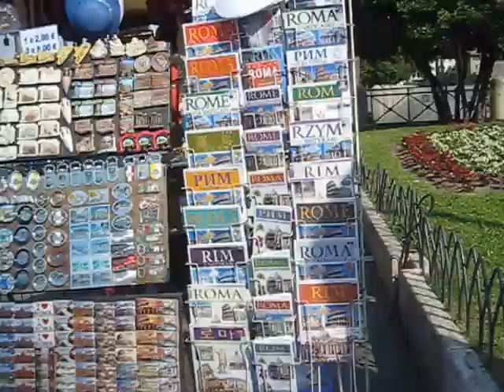Let's discover the Roma